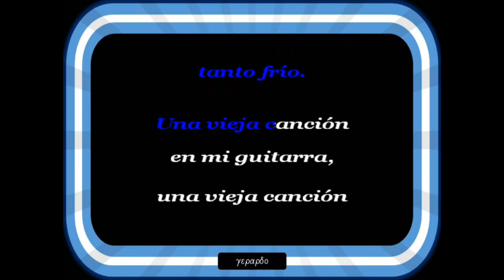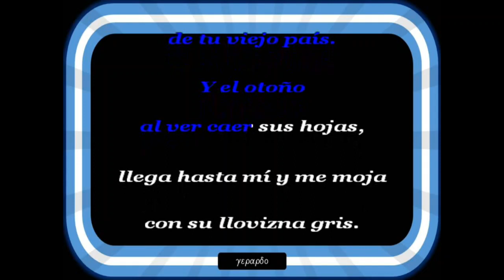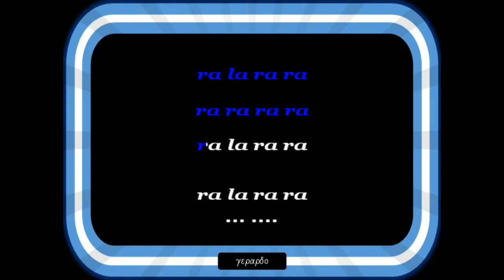Jairo - Memorias de una vieja canción - Karaoke